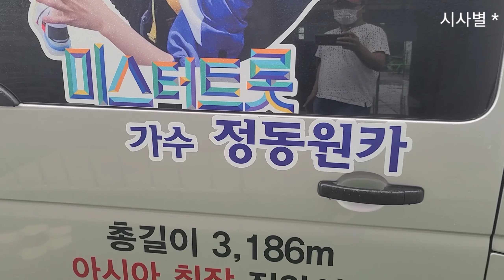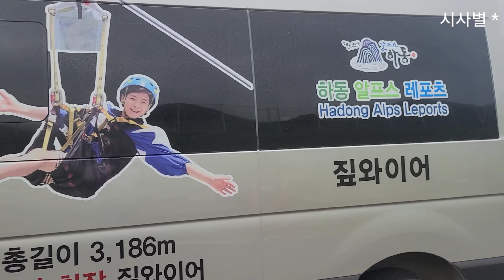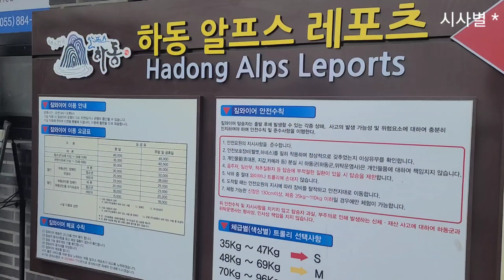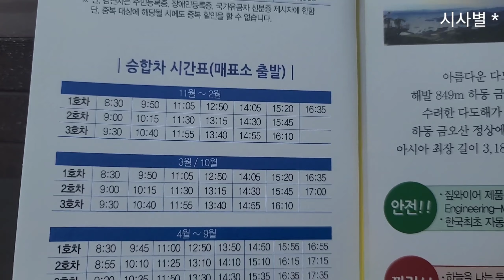하동에 정동원카도 타고 짚라인도 타러 오세요